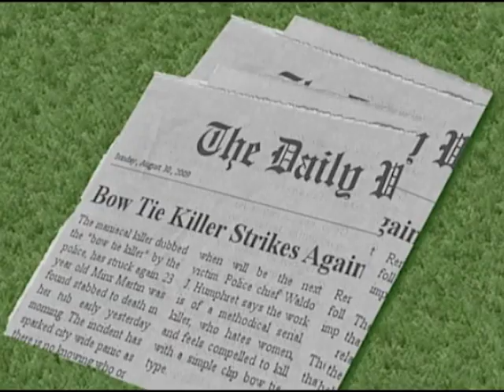My Mouth Lies Screaming trailer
From 2009. Silly giallo take off as two idiots plot the death of their spouses. They plan to make the murders look like the work of the notorious Bow Tie Killer!